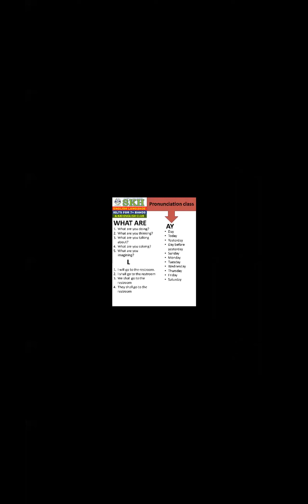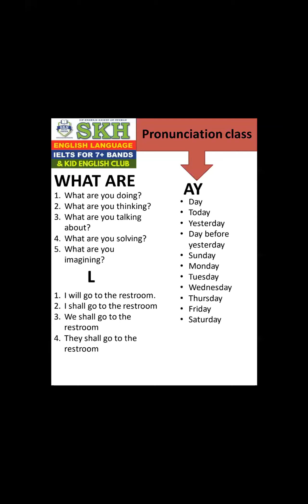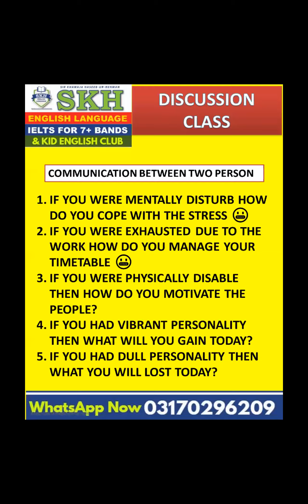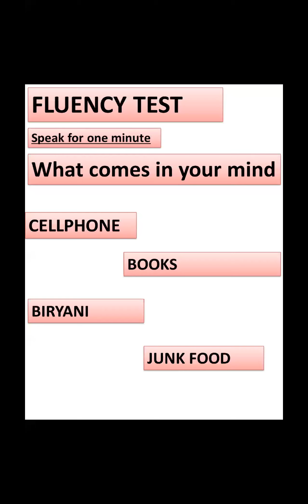Improve Your Pronunciation | Spoken English Online Course